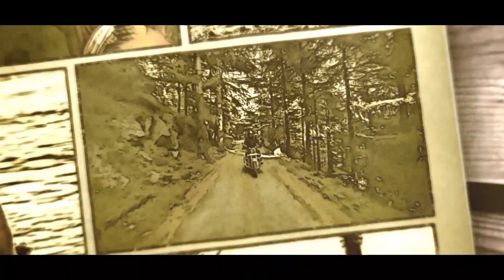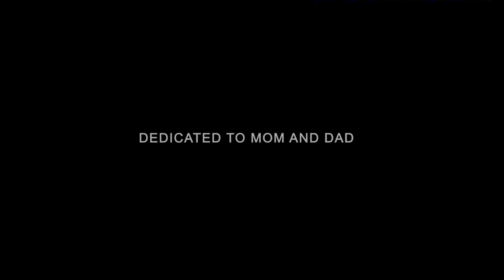MOTOWIZJONER odc.16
Jestem Sycylijczykiem, ale mieszkałem wszędzie we Włoszech ... nie tylko, ale także w Grecji, Singapurze, Belgii, Hiszpanii i zdecydowałem się zamieszkać w Warszawie. Mówię w 6 językach, a to w podróży bardzo pomaga.
Określam się jako Motowizjioner. W przeszłości próbowałem adrenaliny w wyścigach torowych (3 tytuły mistrza Polski) i rajdach. Jeśli mogę wysłać ci emocje, jest to dla mnie ważniejsze niż sława i bogactwo.
Odwiedziłem 96 różnych Panstwa, ale najlepsza podróż jest zawsze następna..Kocham moja Transalp 700
Wiencej omnie ?
opony metzeler
ubrania scott dual raid lub scott voyager
buty Sidi aria goretex
Scott motowear
Kask Schuberth C4 pro kask karbonowy
torby Enduristan
ubezpieczenie motopakiet.pl
droneexpert.eu.  (DJI mini 2 actioncam, osmo pocket)
caffe don caruso
rentmoto.pl
motorex oil